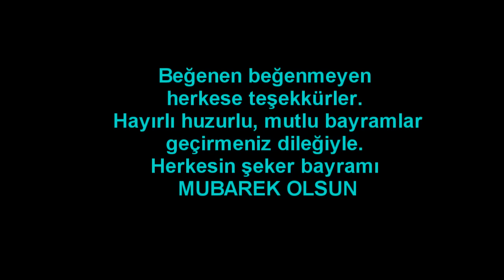FightToLive KnightZone Pk and vs movie 2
Beğenen beğenmeyen herkese teşekkürler